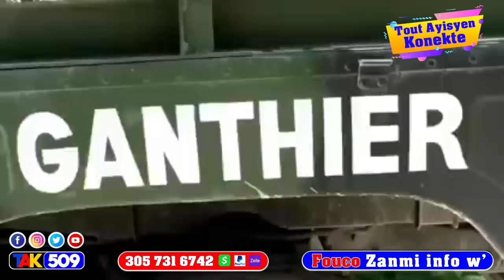Video…Gwo Tansyon Tigwav…Ariel cho…Yon pitit Touye papal poutèt yon fanm /Fouco